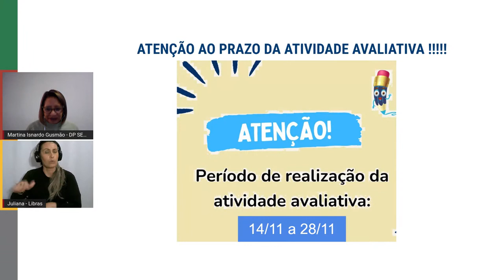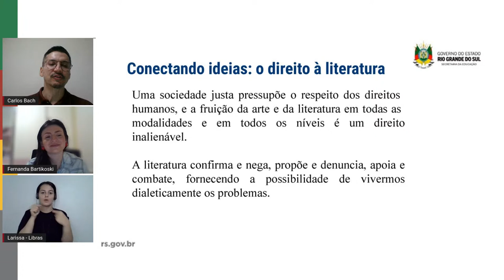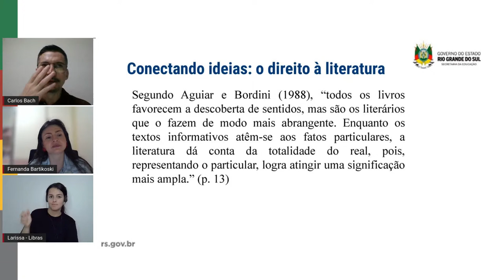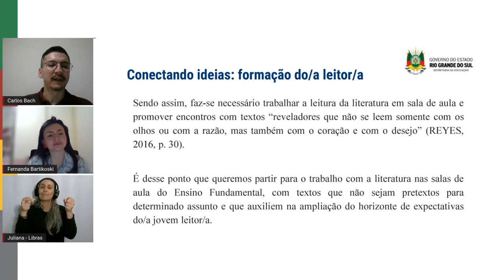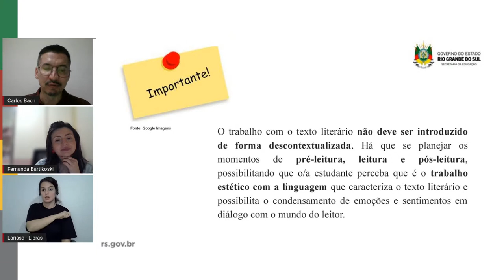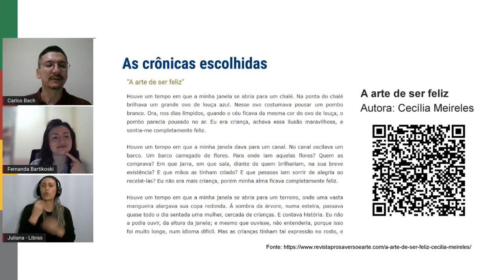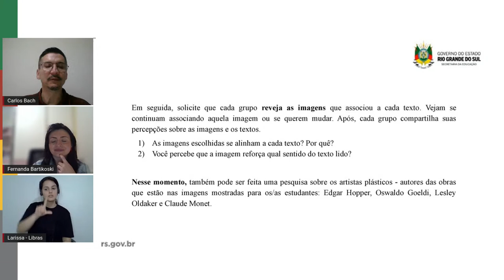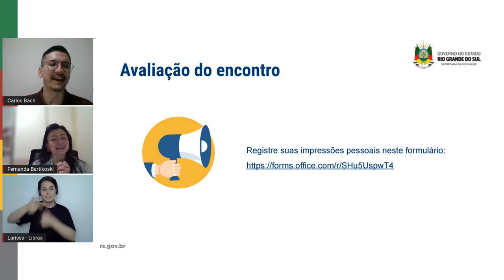Ciclo 4 - Formação 2 _ LP_8º e 9º